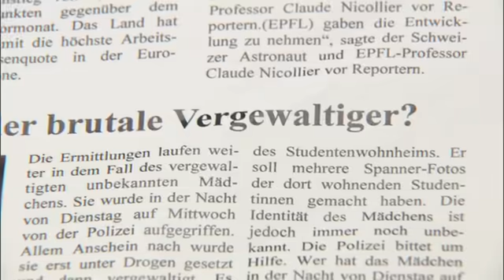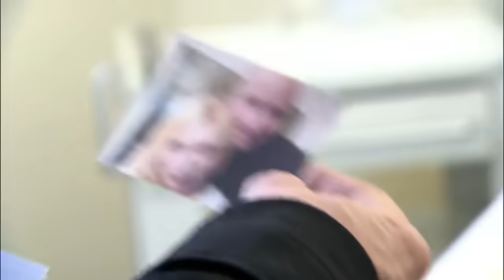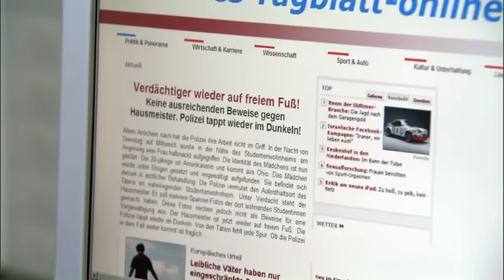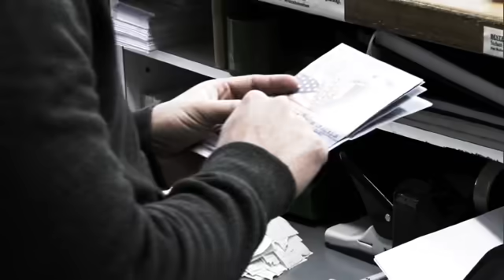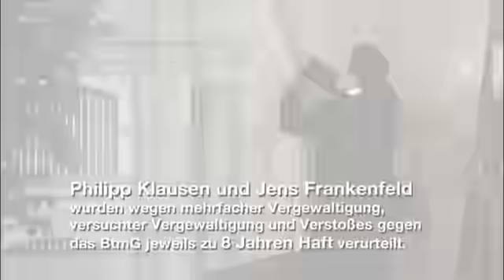Vollkommen traumatisiert! Amerikanerin ohne Erinnerung | 2/2 | K11 - Kommissare im Einsatz | SAT.1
Ein Mädchen wird nachts halbnackt auf einer Straße aufgegriffen. Sie wurde schwer misshandelt und vergewaltigt. Das Opfer spricht kein einziges Wort und niemand scheint sie zu kennen. Wer ist das Mädchen?